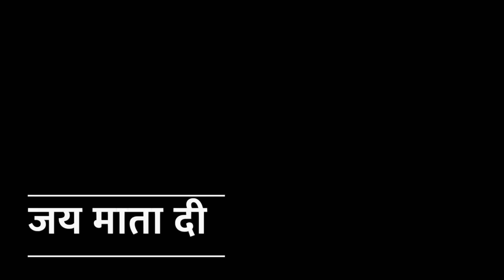Mata Vaishno Devi Yatra Vlog (Ardhkuwari)🙏🏻 | वैष्णो देवी यात्रा (अर्द्धकुवारी गुफा )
Ardhkuwari)Mata Vaishno Devi Yatra Vlog (Ardhkuwari)🙏🏻 | वैष्णो देवी यात्रा (अर्द्धकुवारी गुफा )

Aaj Ki Is Video Mein Main main Katra se Ardhkuwari gufa ke liye chadai karu ga Video Main App ko Mata Ke  Darshan Krwaunga & Sari Jaankari Dunga  toh video ko last tak zrur dekhein.

Agar aap ko esi or entertainment daily life or kuch khati mithi pal ki videos dekhne ke liye To Please abhi mere is channel ko subscribe kare or bell icon ko press Karna Mat Bhula .🙏🙏🙏🙏🙏🙏  .

Ardhkuwari gufa vlog
delhi to Katra vlog
maa vesno Devi yatra  vlog
vesno Devi vlog 2022
vesno Devi vlog 2023
vesno Devi vlog
delhi se katra yatra
2023 full yatra of maa vaishno devi,
2023 yatra of vaishno devi,
new year video of vaishno mata,
vaisho devi full details,
vaishno devi latest yatra,
2023 latest video of mata vaishno devi,
active rahul
first vlog
aryan vlog
myfirstvlog
viral vlog
viral vlog background music
vlog
farmer vlog
fast vlogs
myfirstvlog
new vloger
vlogs video
najafgarh park
first video creat trick
mobile phone se vlog